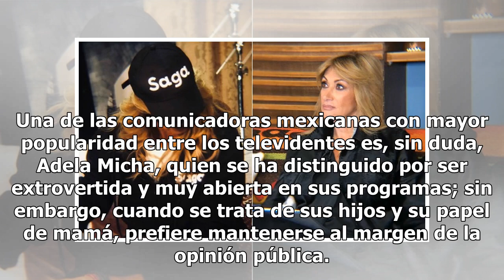Hija de Adela Micha divide opiniones en redes ¿por el parecido con su madre?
Una de las comunicadoras mexicanas con mayor popularidad entre los televidentes es, sin duda, Adela Micha, quien se ha distinguido por ser extrovertida y muy abierta en sus programas; sin embargo, cuando se trata de sus hijos y su papel de mamá, prefiere mantenerse al margen de la opinión pública. A...